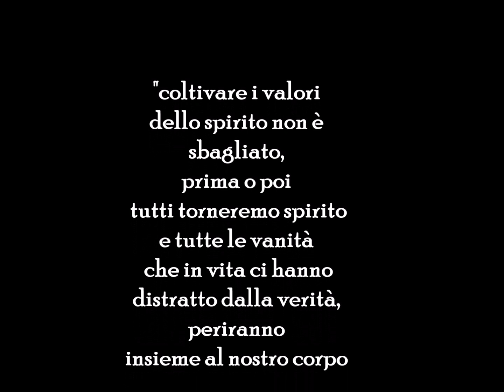Sensei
Omaggio al grande maestro di karate V° dan Salvatore Calabretta